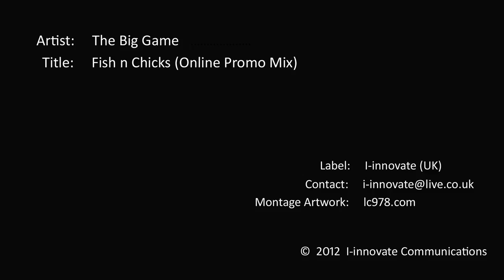The Big Game - Fish n Chicks (Taster Mix)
'Its A Big Thing' - Stemming from the Italian electronica scene 'The Big Game' offer a new variety of electro and grime. 'Fish n Chicks' is the forthcoming release from the Jesi Crew on the I-innovate label. Peep this early Promotion Taster. Fishing for sexy fly girls and greasy beats!

Forthcoming electro release on I-innovate (UK) Coming Soon.